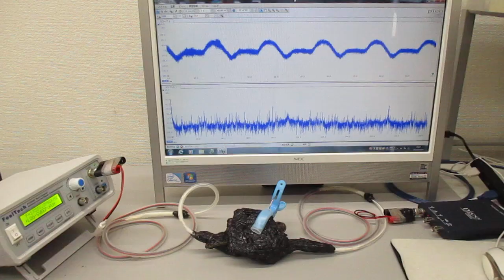超音波の相互作用をコントロールする技術 Ultrasonic-labo